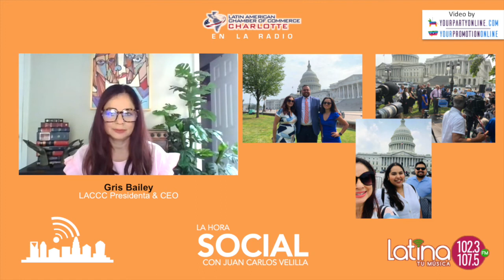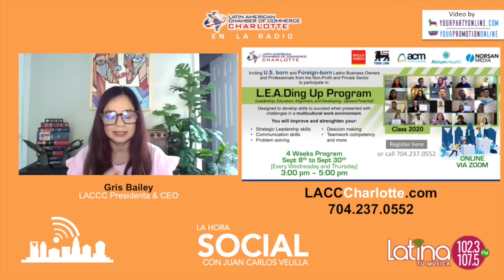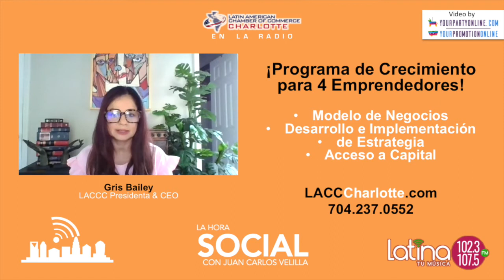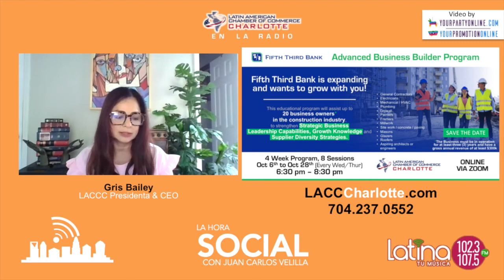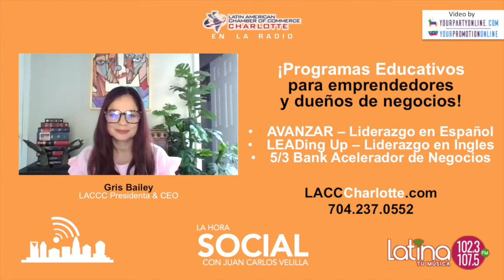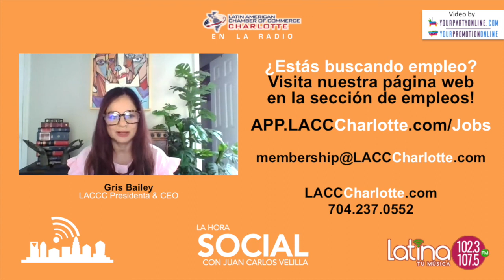LACCC La Hora Social Agosto 2021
LACCCenLaRadio | Visitando a nuestros amigos de "La Hora Social" Latina 102.3 FM Charlotte, NC / 107.5 FM para promover el apoyo a la Reforma Migratoria y presentando nuestros Programas Educativos para Emprendedores y Pequeños Negocios!